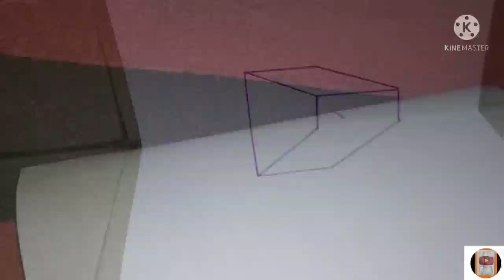How to Draw a Cube 3D Trick art on white page